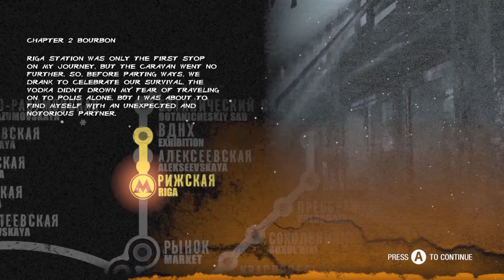Metro 2033 Redux Walkthrough Part 2